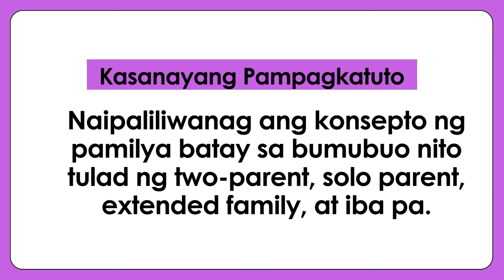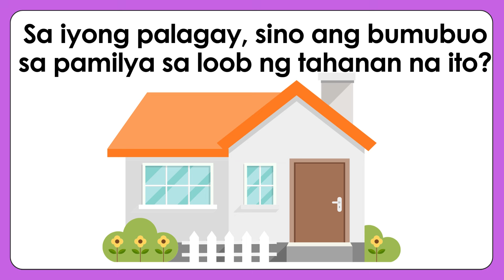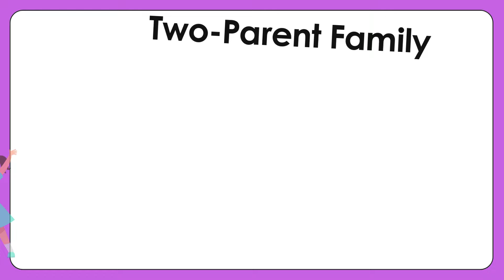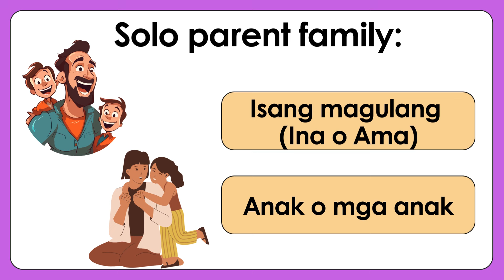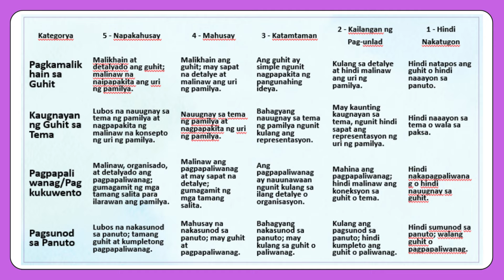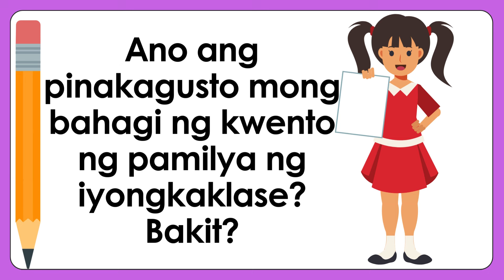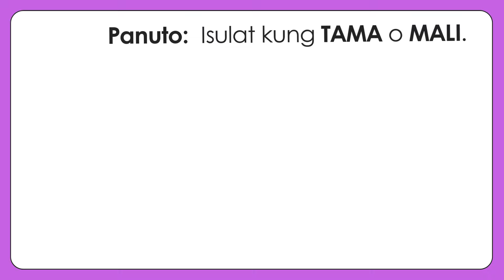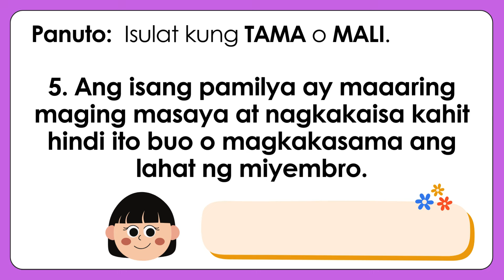MATATAG MAKABANSA 1 Grade 1 Kuwarter 1 Aralin 1- Day 2 Konsepto ng Pamilya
Happy learning!
Happy teaching!